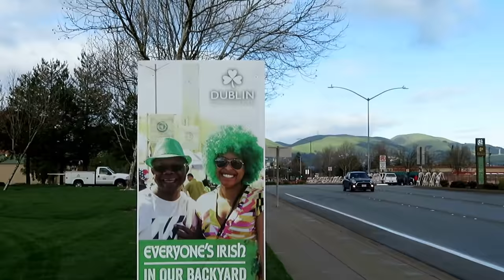ST.PATRICKS DAY 003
CELEBRATION ST.PATRICKS DAY IN DUBLIN